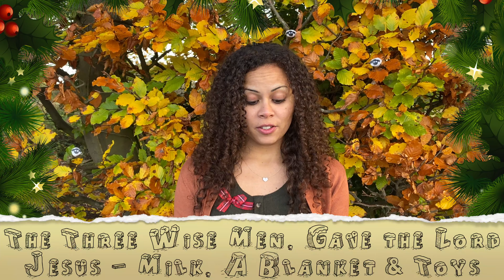True or False - Christmas Game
Hi Guys! Here we have a fun True or False Game for you guys to do with us, based around Christmas ... just to see how good your memory is. We hope that the families and kids watching this video, find in it some blessing from God's Word . Hope you enjoy it!! Below is some extra useful information: